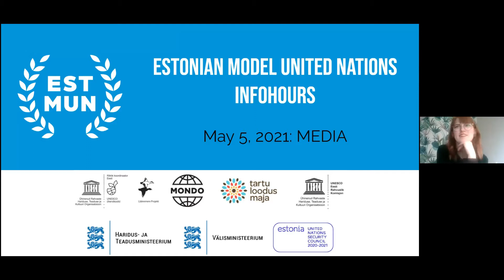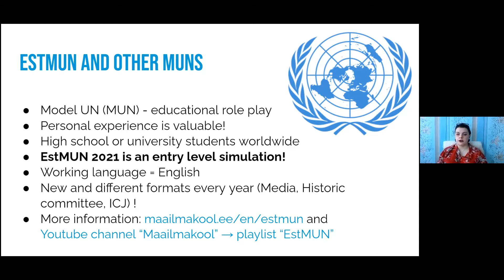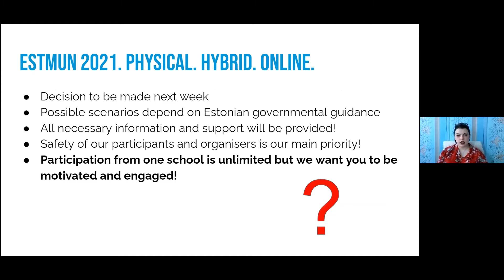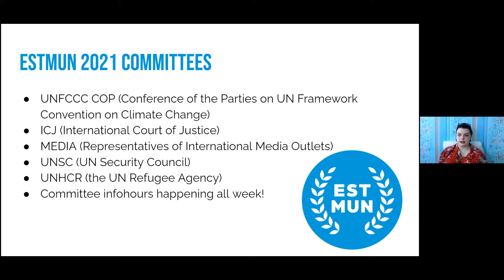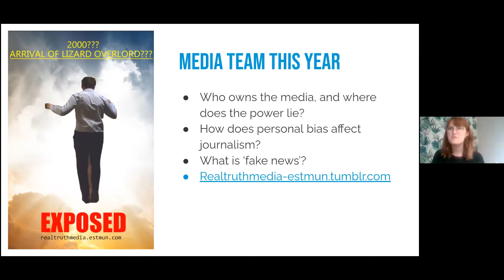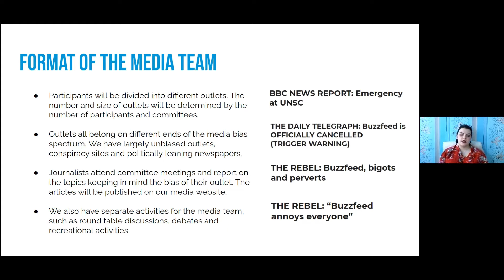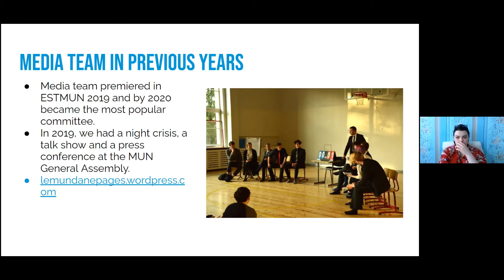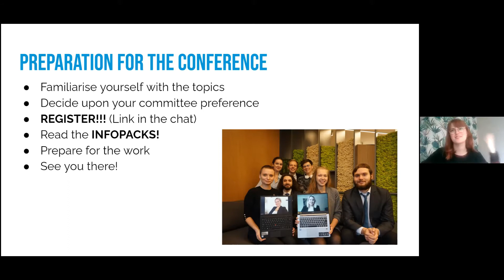EstMUN 2021: How Media Ownership and Personal Bias Influences Public Discourse?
MEDIA infohour, May 5

Liisa and Hanna from the Estonian Model United Nations team talk about what to expect from the  Representatives of International Media Outlets on June 10-13 during EstMUN 2021.